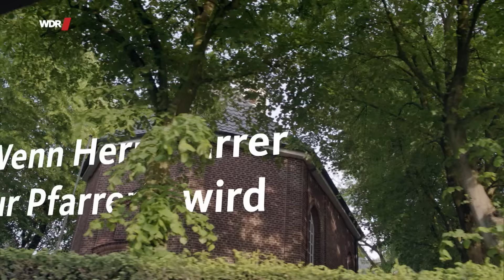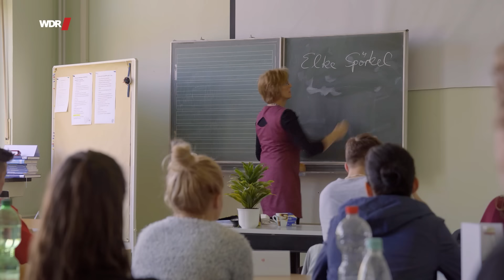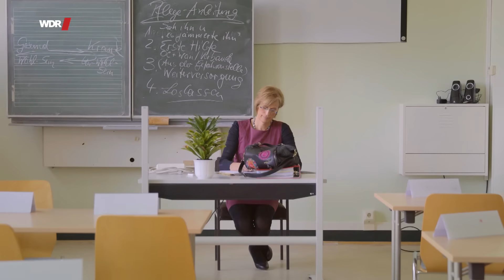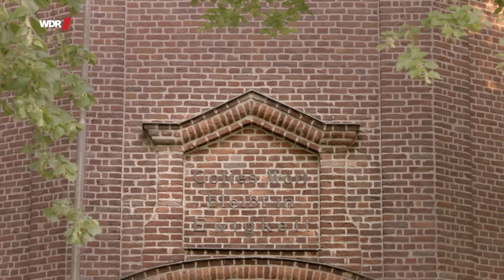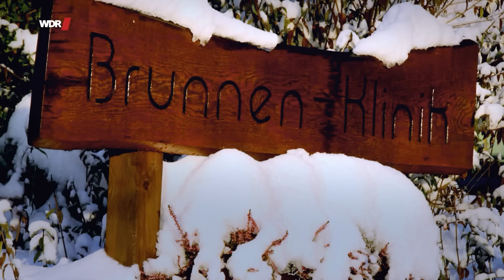Vom Pfarrer zur Pfarrerin | WDR Doku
Elke Spörkel hat sieben Kinder, war zweimal verheiratet und predigte 26 Jahre lang als Pfarrer Hans-Gerd in der kleinen Gemeinde Haldern am Niederrhein. „Solange ich mich erinnern kann, war immer die Faszination, warum darf ich kein Mädchen sein?“ erinnert sich Elke.
Jahrzehntelang ist sie als evangelischer Pfarrer Hans-Gerd in der Gemeinde äußerst beliebt - bis bekannt wird, dass der Pfarrer Frauenkleider trägt.
„Man fühlt sich plötzlich als Unmensch, als einer, der was verbrochen hat. Also in der Tat wie jemand, der ein Verbrechen begangen hat“. Nach solchen Erfahrungen macht Elke Spörkel ihre Transidentität öffentlich. Die Gemeinde nimmt Elke auch als Pfarrerin an und versucht, zum Alltag zurück zu finden. Alles scheint gut, bis sich Elke verliebt und noch einmal heiraten möchte.
Autor Manuel Rees hat die charismatische Pfarrerin über drei Jahre begleitet und erzählt Elkes bewegende Lebensgeschichte.

Ein Film für Menschen Hautnah von Manuel Rees.